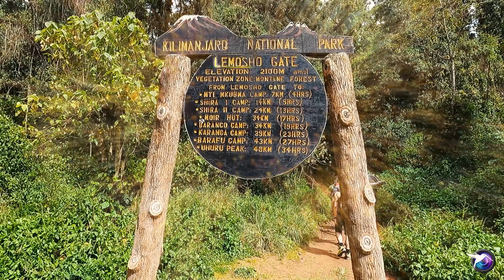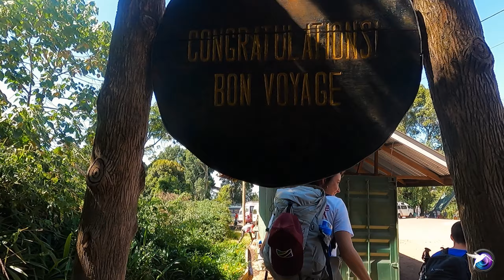Climbing Kilimanjaro - Lemosho Route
To the roof of Africa. The Lemosho route is considered the most scenic trail on Kilimanjaro, granting panoramic vistas on various sides of the mountain. As one of the newer routes, Lemosho is a superb choice for your climb. It is our preferred route due to its ideal balance of low crowds, beautiful scenery and a high summit success rate.

00:00 - Intro
00:22 - Shira 1 Camp
01:55 - Shira 2 camp
02:18 - Lava Tower camp
03:11 - Barranco camp
03:40 - Barranco wall+Karanga camp
04:44 - Barafu camp
04:55 - To the summit
05:05 - Back down
05:49 - Mweka camp
06:33 - Last day